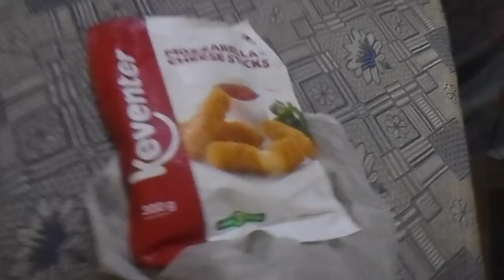Ami abar asha ghachi tukitaki shopping niya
Pl like kora diyo